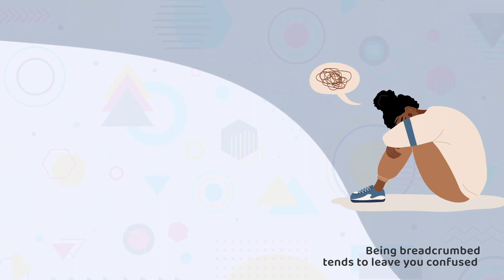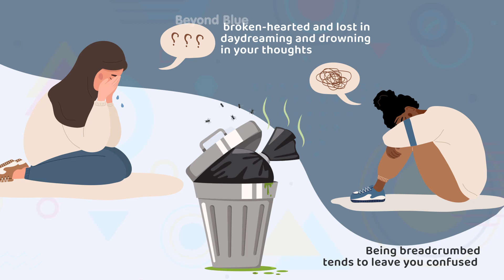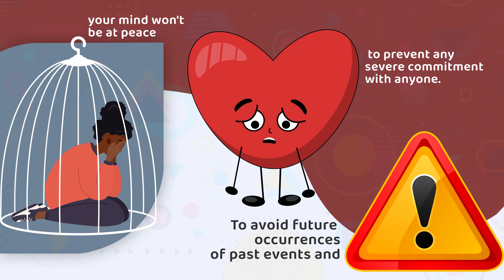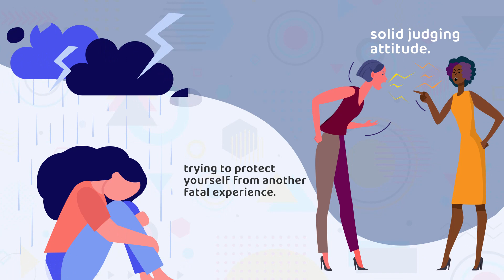Why Being Breadcrumbed by A Manipulator Makes You Unstable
You might be familiar with the act of gaslighting, manipulation, or ghosting but not breadcrumb. A manipulator often breadcrumbs you, for instance, when they lead you on romantically and leave you halfway in the romantic journey.